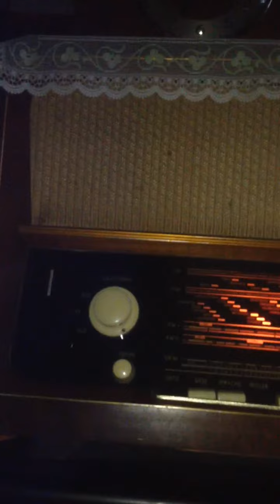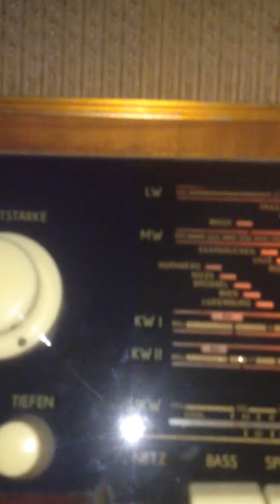Ngày trở về - Phạm Duy, cô Ánh Tuyết, LP trước 1975